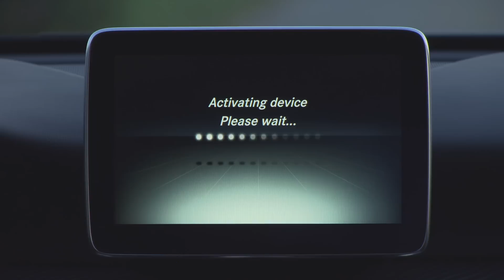Mercedes-AMG A 45 4Matic - Mercedes-Benz A-Klasse Facelift im Test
Im Jahr 2012 wurde die neue Mercedes A-Klasse eingefüht und beendete damit die Ära des bis dato hochbeinigen und geräumigen Minivans. Jetzt präsentiert Mercedes Benz das Facelift der A-Klasse - Die aktuelle Version der Mercedes A-Klasse wurde hauptsächlich unter dem Blech überarbeitet. Wir haben den Mercedes-AMG A 45 4Matic mit 381PS und Allrad getestet...